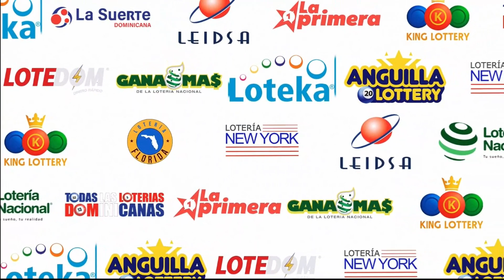Loteria Gana Mas de hoy 14 de Diciembre